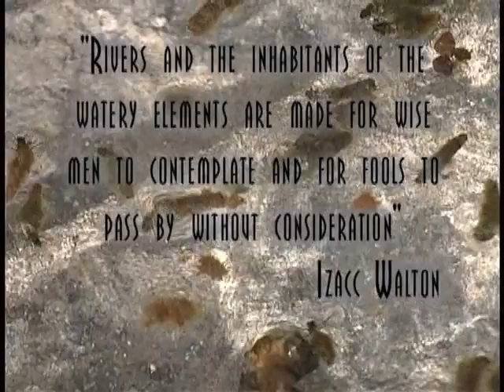trailer When a Fish Gulps a Fly